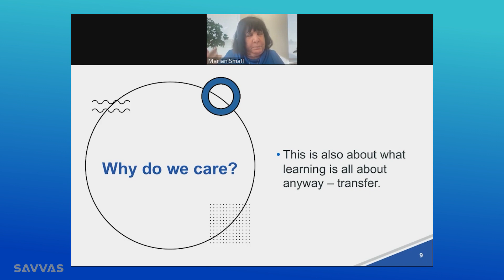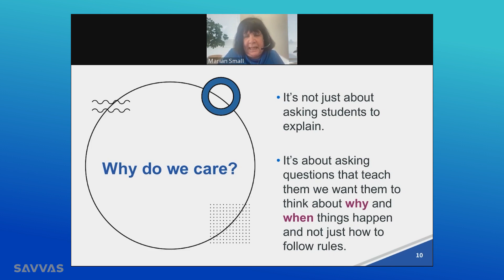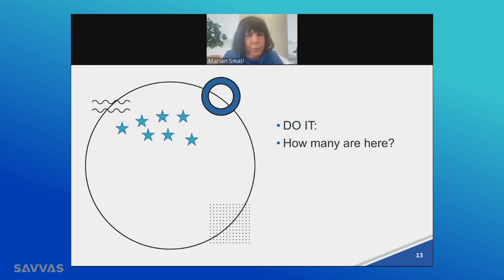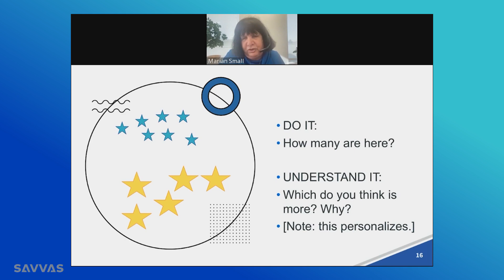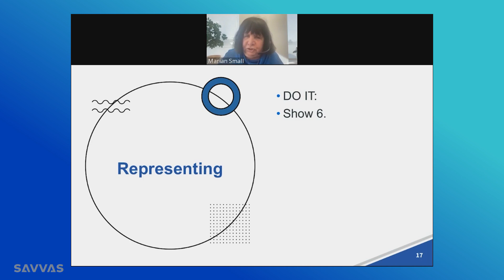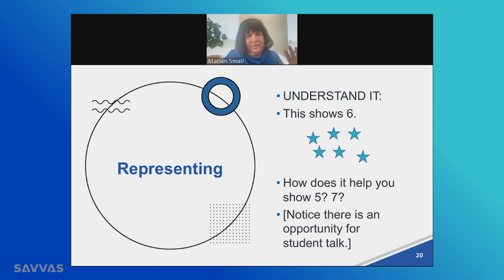Thoughtful Math Instruction: How Do You Know If Students Really Understand? - Dr. Marian Small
How can we be sure students understand the math concepts we are teaching?

Enjoy this excerpt from our free, one-hour webinar featuring acclaimed mathematics educator and author Dr. Marian Small as she goes beyond “correct answers” and explores what it means for students to truly understand math. She demonstrates how asking intentional questions can lead to more thoughtful teaching and deeper learning.